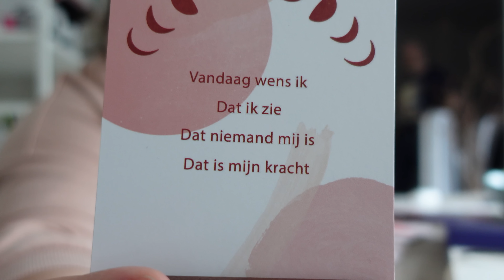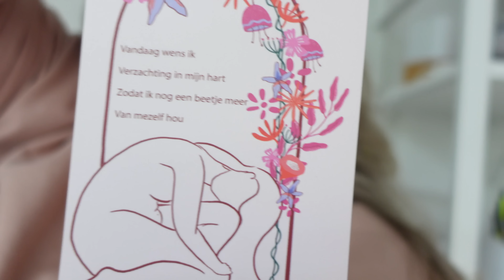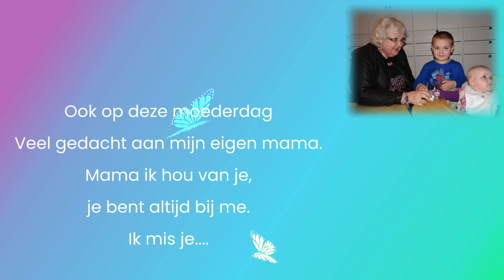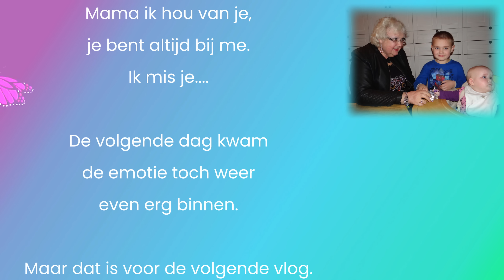IK BEN VERWEND ! | MOEDERDAG 2023 | DANIELLE VLOGT VLOG 312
Ik ben een dikke (volle) vrouw uit Nederland en deel mijn dagelijks leven hier op Youtube. Ik maak openhartige en vermakelijke vlogs. Ik neem je mee op mijn reis van zelfacceptatie en positiviteit. Ik deel mijn ervaringen en tips over hoe je van jezelf kunt houden. Met wat humor en mijn oprechte en lieve persoonlijkheid hoop ik een inspiratiebron te kunnen zijn voor jou en voor anderen die worstelen met lichaamsbeeld en zelfvertrouwen.

Door het delen van mijn persoonlijke leven hoop ik een community op te bouwen voor mensen die elkaar steunen en aanmoedigen. Of je nu op zoek bent naar herkenning, steun of een lach.

Ik ben ook een moeder van 2 kinderen. En in mijn dagelijks leven ben ik ook creatief bezig met mijn Cricut-machine.

Hopelijk spreken we elkaar een keer in de reacties onder mijn video's.

Veel liefs,
Daniëlle

Mijn vlogcamera
Mijn koptelefoon
Mijn Cricut Maker
Mjin Cricut Mug press
Mijn Cricut Hat press